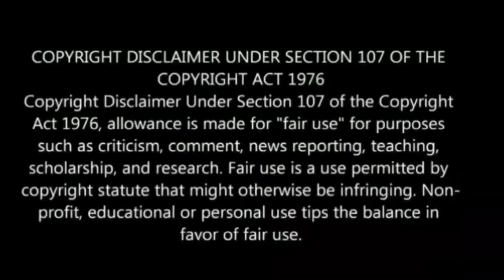நாளை முக்கியமான சனிக்கிழமை ! காக்கைக்கு கட்டாயம் இதை கொடுங்கள் ! பாவம் போகும் !